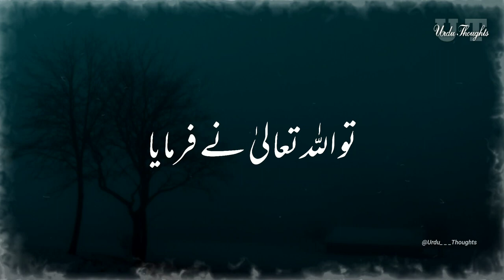Mere Nabi ﷺ Ke Akhlaq ✨ Molana Tariq Jameel Status Heart Touching Urdu Thoughts Status720P